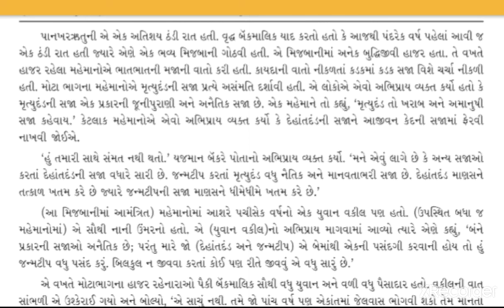ધોરણ - 12 - પાઠ - 24 - શરત